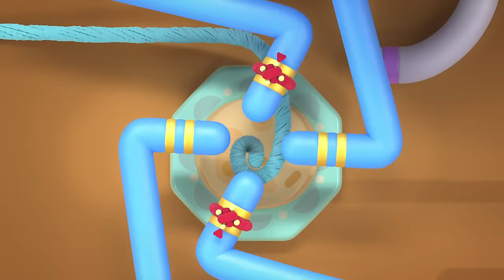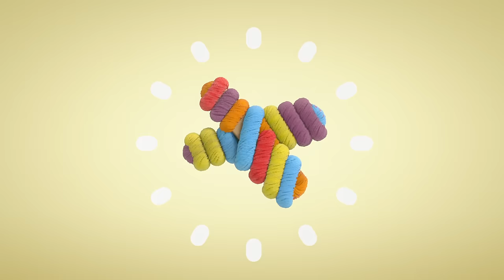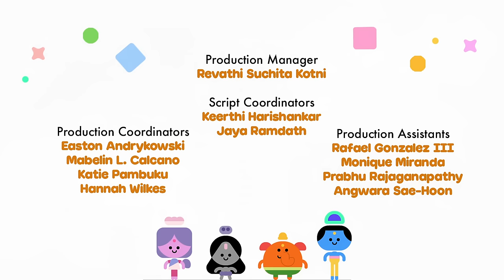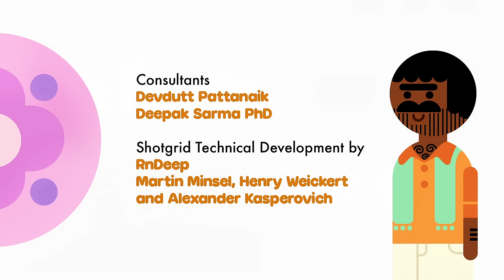Who Gets A Rakhi? 🦚 💛 💀 | Full Episode RAKHI | Only on Youtube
When Krishna gets a rakhi from Kali, he thinks it’s his job to protect her – “No matter what!” But keeping fun-loving Kali safe is a big job that even Krishna will need help with.